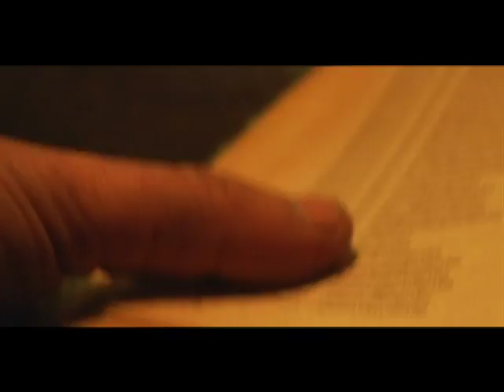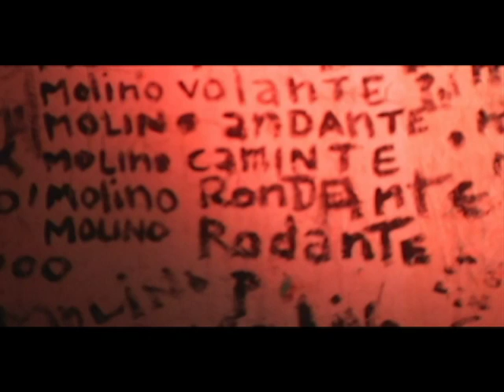Corto poesía. Casa Rodante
Corto poético realizado por el colectivo cultural Casa Rodante  y Teatro la calle de San Antonio.

Tema : La huida

San Antonio 2009